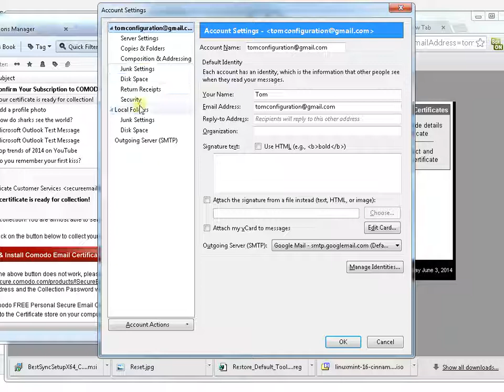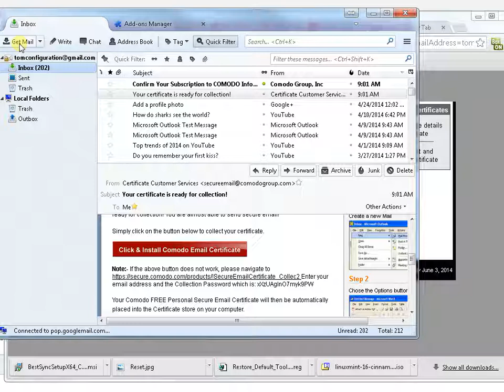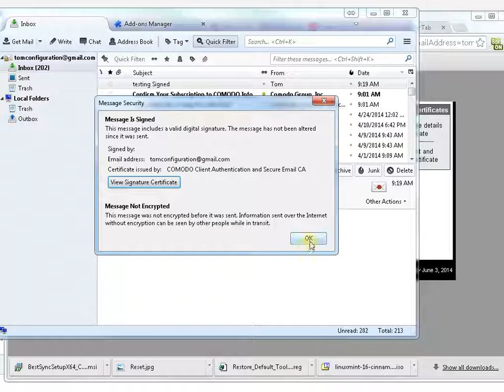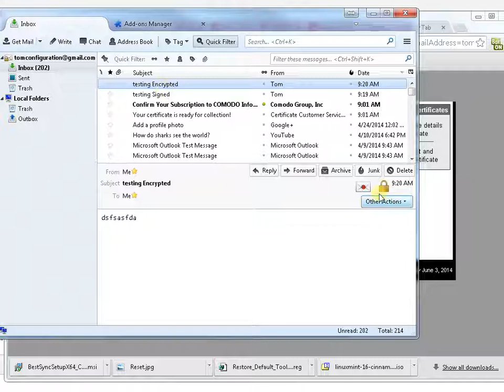How to enable email certificate in Thunderbird